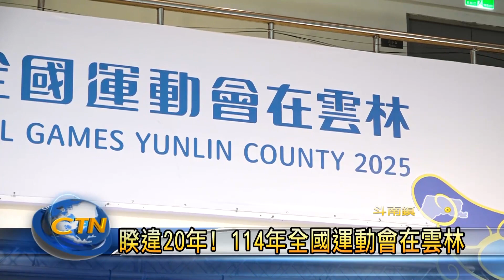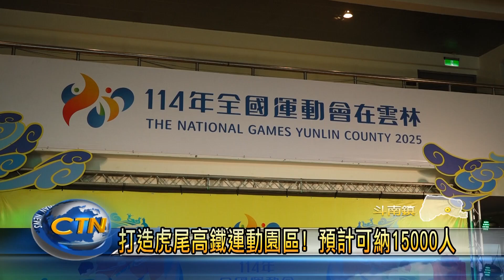睽違20年! 114年全國運動會在雲林-中台灣生活網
114年全運會將在雲林盛大展開，日前籌備處在斗南田徑場正式揭牌，預計會投入超過2億元經費整修，提升各現有的競賽場館品質，以符合辦理全國賽會需求。另外縣府也自籌15億元，來新建符合國際級規格的田徑場作為主場館，預計將可容納1萬5千人到場觀賽。